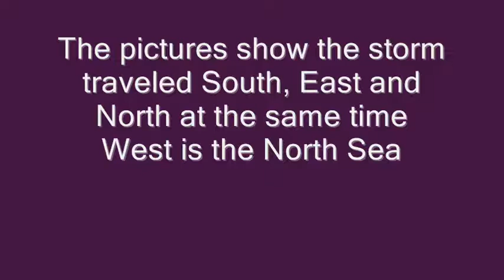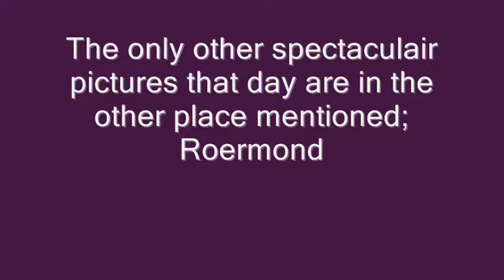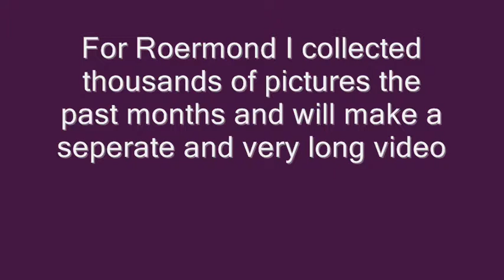Storm spreads in all directions with shelf clouds Vlissingen Netherlands 7 July 2011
Some people have thousands of pictures up there and it gets updated every day. Vlissingen, Roermond and a handfull more places have all the spectacular weather.

Noticed all the television towers. Vlissingen and Terneuzen have the most of them in all Dutch cities (they are not even in the pics)
Twice as many as places like Amsterdam, Rotterdam or The Haque. Yet exactly Vlissingen and Terneuzen are building more towers. Only 3 more towers are planned to be build in the whole country, one of them at our biggest airforce base.

Roermond only has one tower, but that one is huge.
Googled a bit further and just like the towers in Goes and Rotterdam you can see these are television towers.